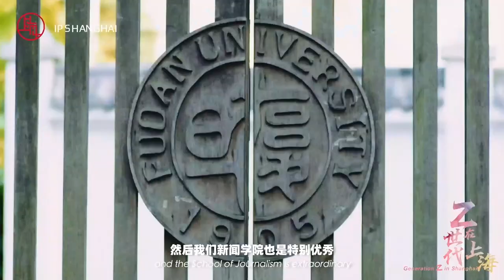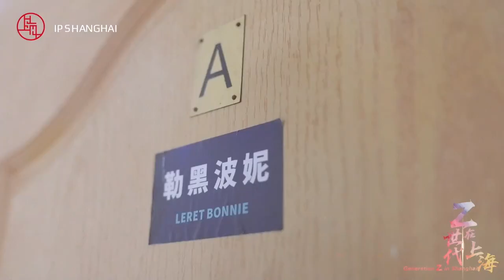French girl who toured 9 countries along 'Silk Road' now studies at Fudan Univ.: Gen Z in Shanghai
Along with her traveler father, Bonnie Leret, a young French girl, had toured nine countries along the “Silk Road” in the past 16 years. After all those years of traveling, she decided to finally settle down in Shanghai and is now an international student at the city’s famous Fudan University. Don’t miss her story.